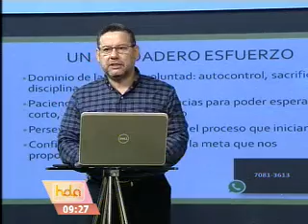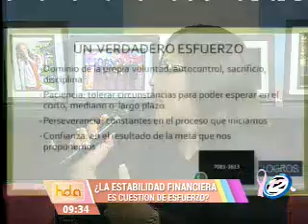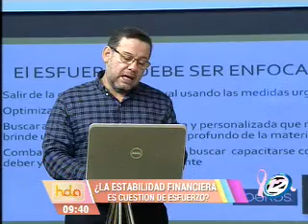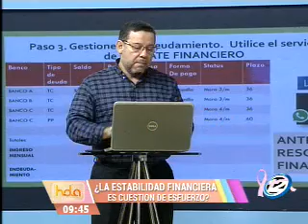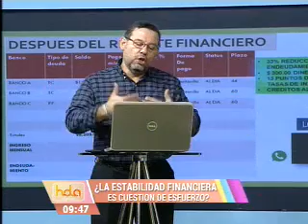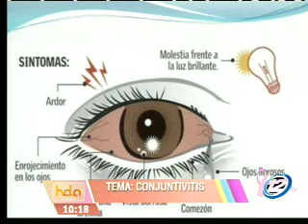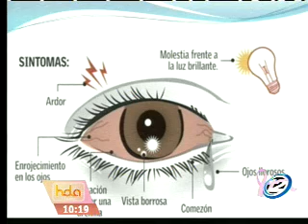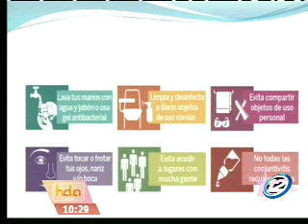Hola El Salvador: Programa del 05 de octubre del 2017